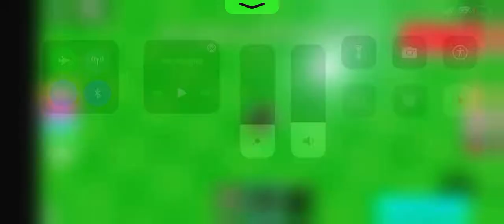The Floor is Lava on Roblox #12